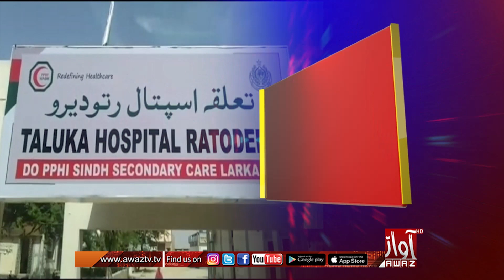Rato Dairo : Khofnak Road Hadso, 4 Jana Fot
رتوديرو ڀرسان ٽرڪ جو موٽرسائيڪل  کي ٽڪر، عورت ۽ ٻار سميت 4 ڄڻا فوت  ٿي ويا